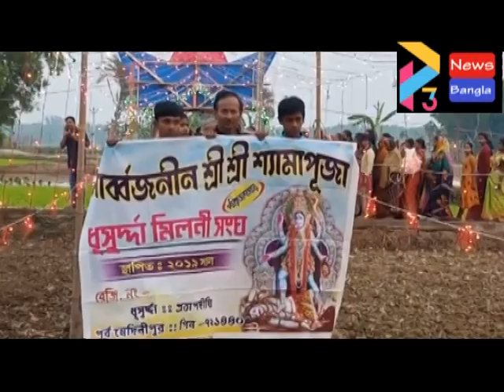PATASHPUR 2 BOSTRO DAN#10 02 21 P3 NEWS BANGLA#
*অসহায়দের পাশে পটাপুরের ধূসুর্দা মিলনী সংঘ*

*পটাশপুর, পূর্ব মেদিনীপুর* কারো মা নেই কারো বাবা নেই আবার কেউবা দিনমজুরি করে দিন গুজয়ায়। ঐসব অসহায় মানুষদের পাশে দাঁড়াতে এগিয়ে এলো পটাশপুরের ধূসুর্দা মিলনী সংঘ। ঐ শীতে অসহায় দরিদ্র মানুষের কষ্টের সীমা নেই। তাই বুধবার পূর্ব মেদিনীপুর জেলার পটাশপুর দু'নম্বর ব্লকের ধূসুর্দা মিলনী সংঘের শ্যামা পূজা উপলক্ষে অসহায় দরিদ্রদের হাতে তুলে দেওয়া হলো শীত বস্ত্র। ঐ দিন সন্ধ্যা ৬ টা নাগাদ ধূসর্দা মিলনী সংঘের মঞ্চে প্রায় জনের হাতে শীত বস্ত্র হিসাবে কম্বল তুলে দেওয়া হয়। পাশাপাশি এদিন দুস্থ মেধাবী ছাত্র-ছাত্রীদের শিক্ষা গ্রহনে উৎসাহ দিতে এগিয়ে এলো ঐ সংস্থার। ঐ এলাকার অনেক ছেলেমেয়ে বাবা মা দিন মঞ্জুরি করে দিন কাটায় । তারা তাদের ছেলে মেয়েদের পড়াশুনা করাতে হিমশিম খেয়ে যায় । তাই ঐ সব দুস্থ ছাত্রছাত্রীদের কথা ভেবে সংস্থার পক্ষ্য থেকে ঐদিন শিক্ষা বিতরন করা হয়। প্রায় .60জন শিক্ষার্থীদের হাতে এদিন খাতা , পেন, পেন্সিল, বই প্রভৃতি তুলে দেওয়া হয়। এখানে উপস্থিত ছিলেন.